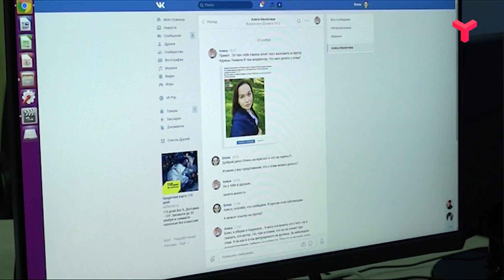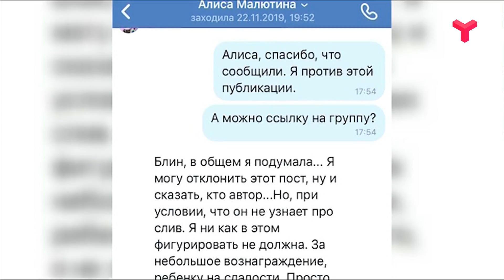ДОБРЫЙ ДЕНЬ, ТЮМЕНЬ - 25.12.2019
Тема: Осторожно, мошенники! Как не стать жертвой обмана? Часть 1.
Ток-шоу в прямом эфире о том, как сделать жизнь проще и понятней. Это новая программа о разумном, добром и ... личном. Программа, с которой день пройдет интересно и легко